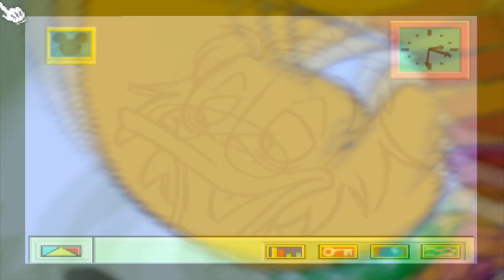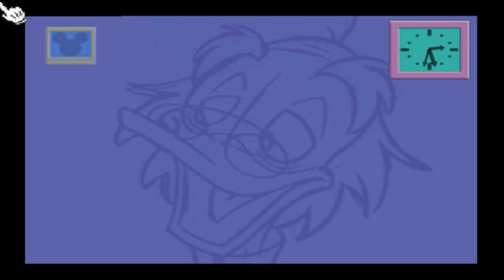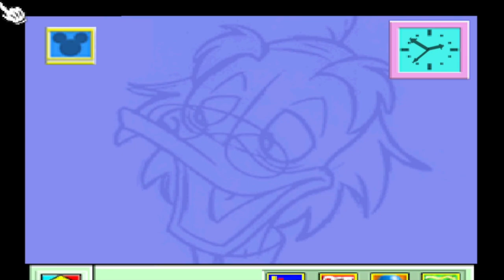GOOFY VISITS THE WHITE HOUSE - Mickey Speedway USA Part 4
A-hyuck! Gwarsh, Mr. President, I'd love to eat some ice cream with ya!

Thumbnail made by immersed__gaming